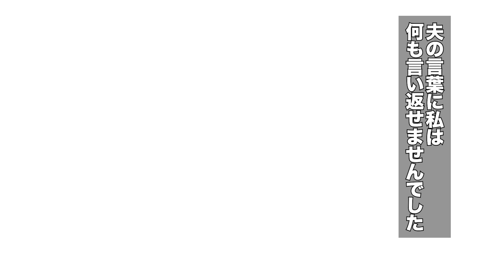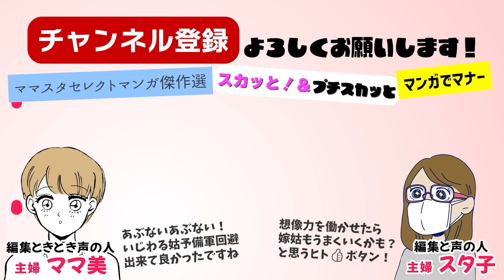【漫画】鬼姑予備軍⁉息子カノジョに不満！【あなたはどう？🤗】手土産批判！夫の一言で目が覚めた…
義母として過ごす日が来る…前に、息子がカノジョを連れてくることになりました！張り切っておもてなししよう！と迎えた息子の彼女が手土産として持ってきたものに驚愕！夫に不満を伝えると思わぬ返事が…！

・Dova Syndrome
・魔王魂